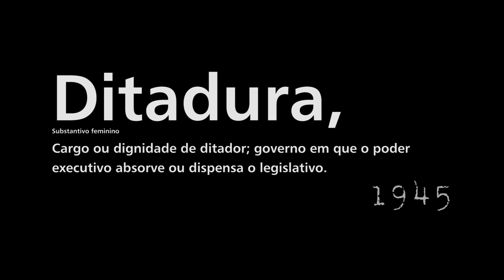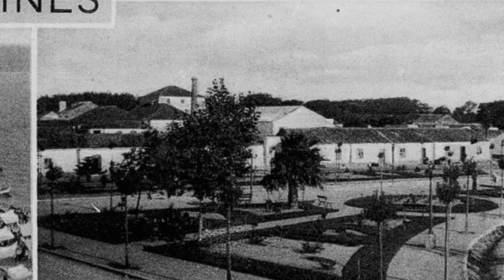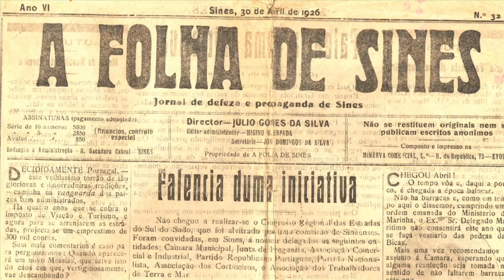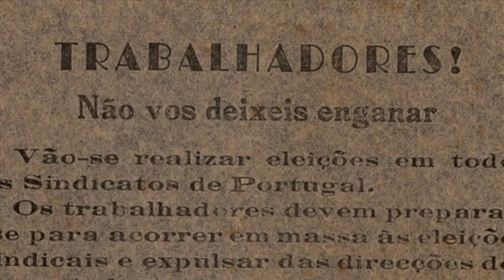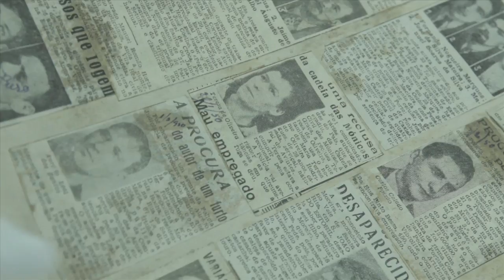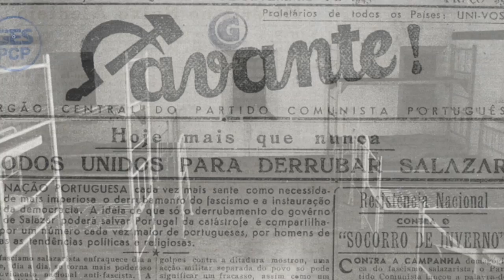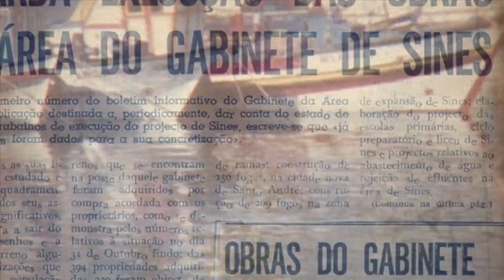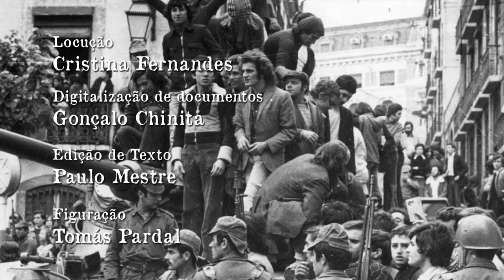Do Silêncio à Liberdade - O 25 de Abril em Sines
A Câmara Municipal de Sines realizou um documentário para comemorar os 40 anos do 25 de Abril. O filme incide em três pontos: a história recente de um pequeno concelho periférico como Sines, as formas de resistência à ditadura; a receção da Revolução em Sines.

Foram entrevistados seis sinienses com experiências significativas e papéis cívicos relevantes cujas memórias pudessem servir de documento oral: Américo e Cesaltina Leal, Deolinda Guerreiro, Carlos Lopes Paulo, Durval Ferreira e João Fragoso.

O documentário tem como objetivo constituir-se como um objeto de memória para o futuro e uma base para futuros trabalhos de investigação.